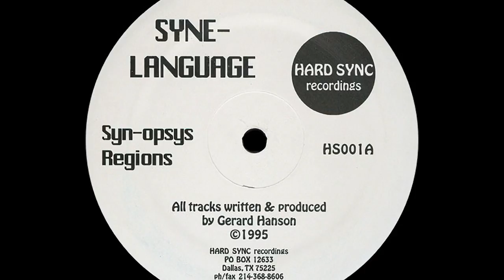Syne Language - Syn-Opsys [Hard Sync Recordings]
Hard Sync Recordings ‎– HS 001
Syne Language (Gerard Hanson) - Syn-Opsys (1995)